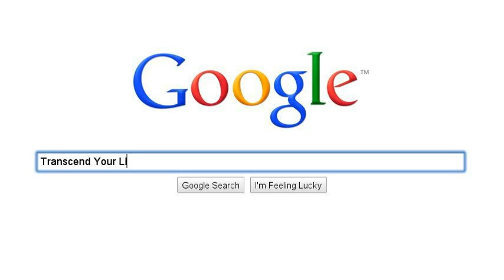Alpha Phi Omega - Fall Rush 2011 Commercial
One of many Alpha Phi Omega - Fall Rush 2011 Commercials.